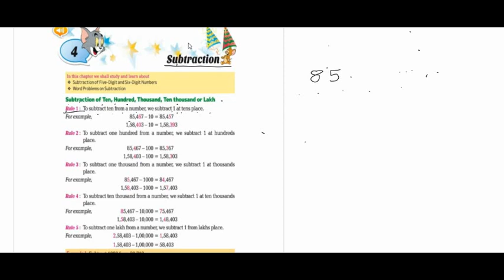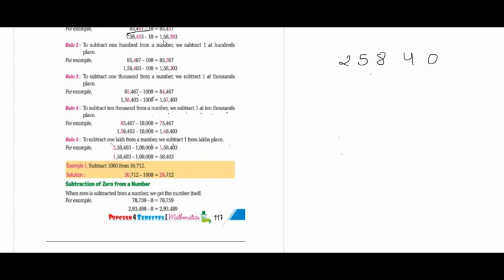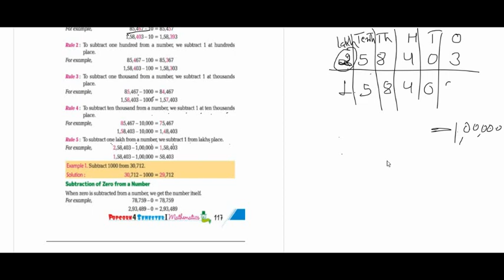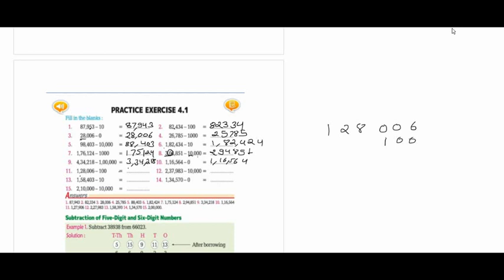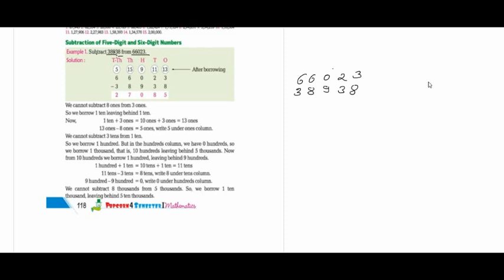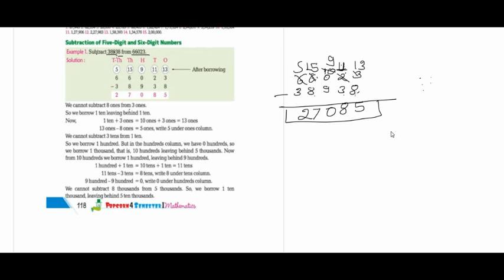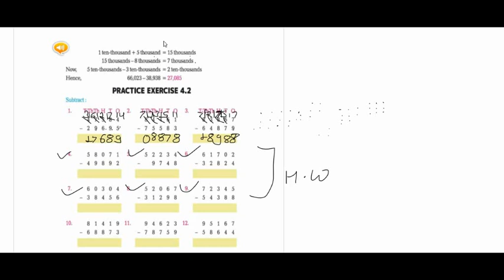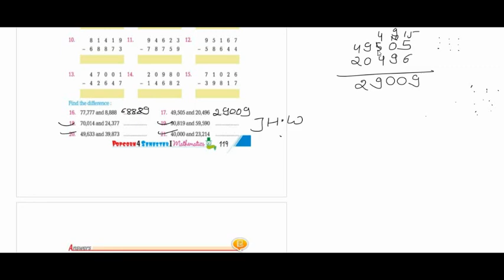CLASS 4TH MATHEMATICS CH-4 [ SUBTRACTION] LEC-4.1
Class      4TH
Subject  MATHEMATICS
Topic      CH-4 [ SUBTRACTION]